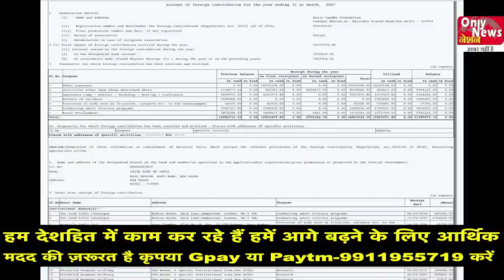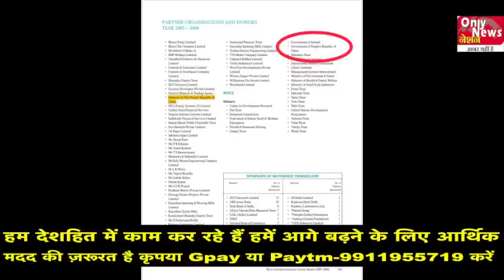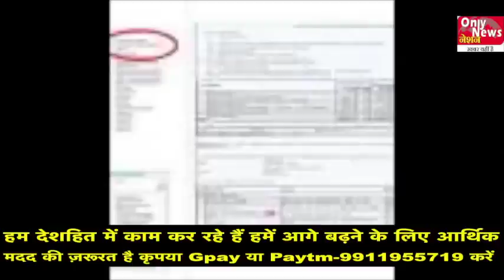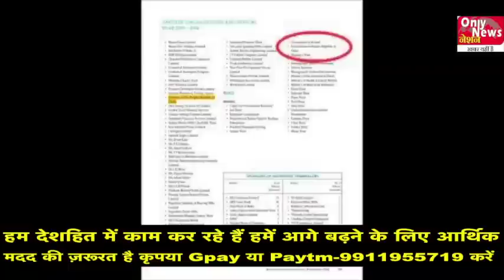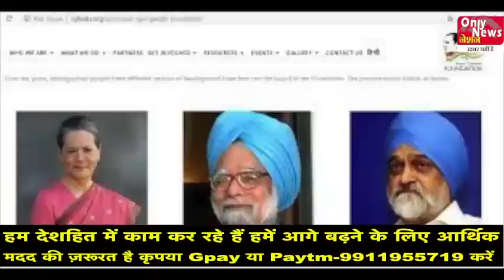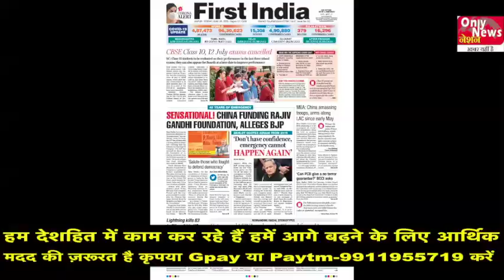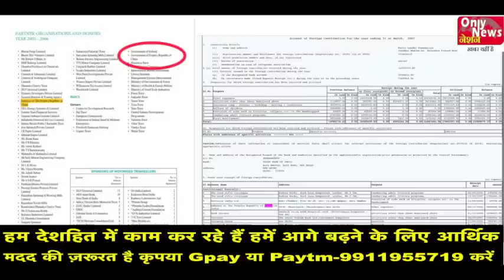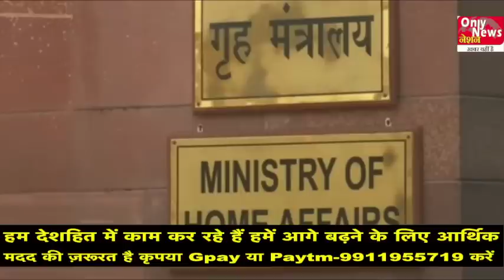The game of CPC and Congress, Supreme Court's big decision on Chinese MOU, Sonia - on Rahul Gandhi!